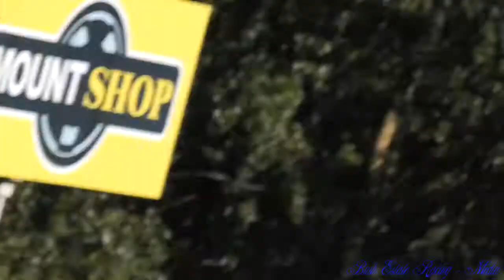Drag racing NZ